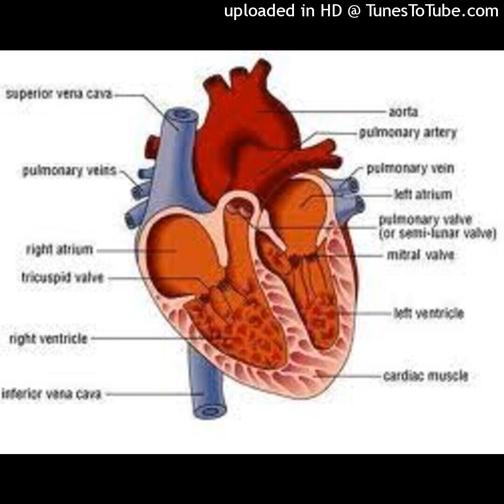10 alimente pe care ar trebui să le evitați dacă aveți probleme cu inima și tensiunea arterială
Aceste 10 alimente ar trebui evitate de către persoanele cu probleme cardiace și tensiune arterială, îngrijiți-vă de sănătate prieteni pentru a nu avea de suferit mai devreme ori mai târziu